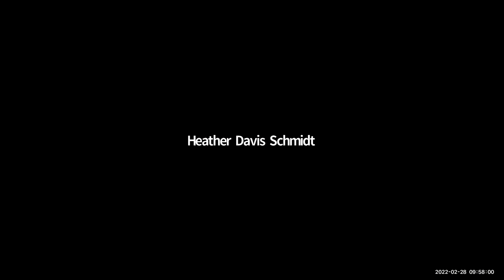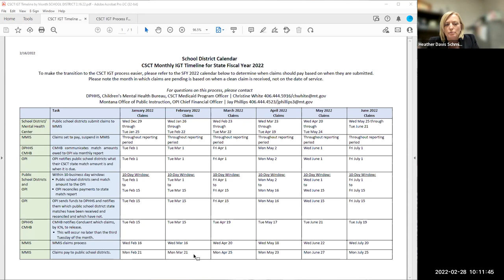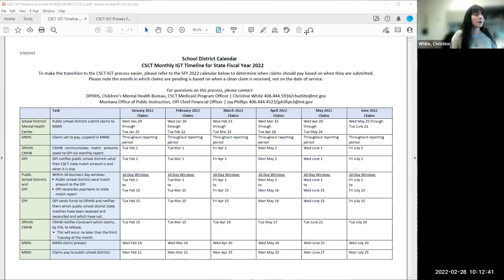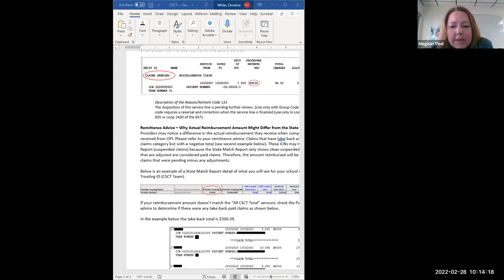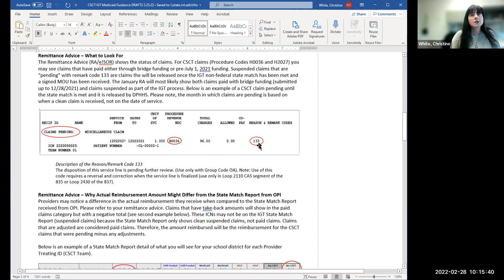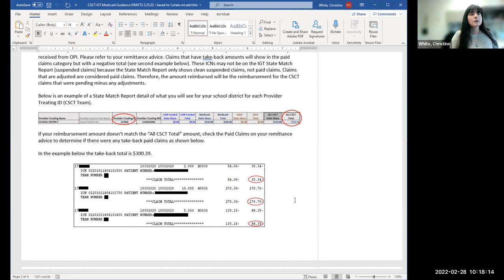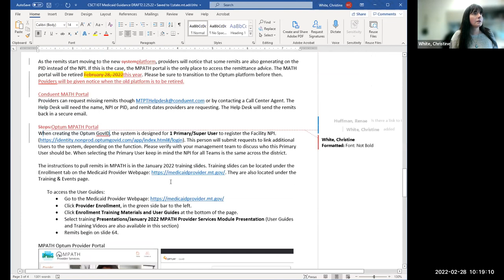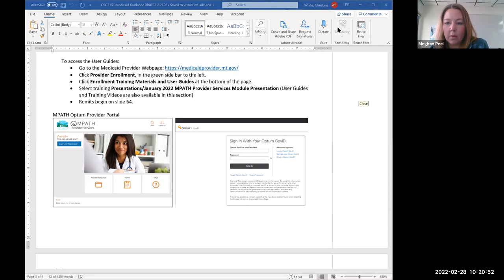CSCT Meeting- February28, 2022